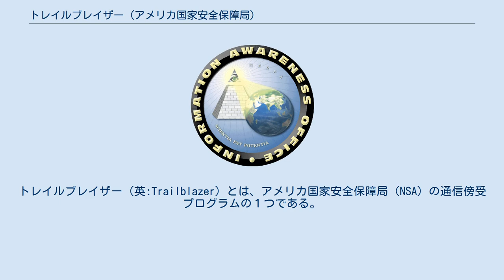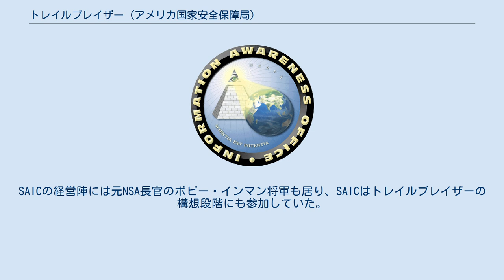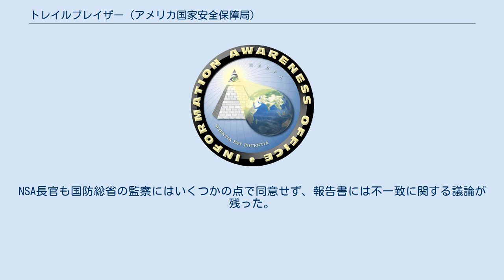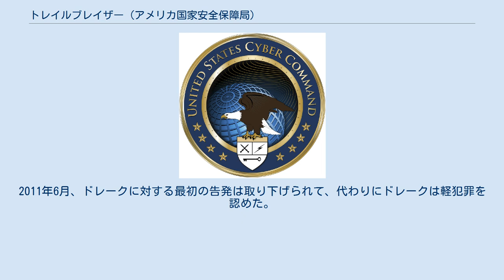トレイルブレイザー (アメリカ国家安全保障局)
トレイルブレイザー（英:Trailblazer）とは、アメリカ国家安全保障局（NSA）の通信傍受プログラムの１つである。
開発を巡ってNSA内部で激しい対立があり内部告発が行われ、国防総省の調査で予算超過や目標未達が明らかになり中止された。
 トレイルブレイザー（先駆者）は、インターネットなどの通信ネットワーク上のデータを解析するアメリカ国家安全保障局（NSA）のプログラムで、携帯電話や電子メールなどの通信手段を使う人物を追跡しようとした 。
しかしNSAには既に別の試作プログラムが存在し作動に成功していた為、無駄使い・詐欺・濫用であるという意見があった。
また国内に対する令状のない盗聴は禁止されており、法律違反・憲法違反に加担できないという思いもあった。
NSA職員のJ・カーク・ウィービーやウィリアム・ビニーやエド・ルーミスは内部告発を行って、下院情報問題常設特別調査委員会のダイアン・ロークと共に国防総省監察総監室（IG）に訴えた。
監察総監室はこの訴えを受理して調査を始め、2005年中盤までに調査を終えた。
調査結果の大部分は秘密で、公開された報告書は激しく（90%）削除編集されていた。
オリジナルの報告書は重要機密とされ、閲覧できる人は限られていたが、最終的にトレイルブレイザーの開発は中止になった。
 不正の告発は連邦議会や上級官庁の監察を仰ぐという制度上認められた行為のはずだったが、国内盗聴の原則禁止政策の緩和を進めるブッシュ大統領やオバマ大統領からは白眼視された。
内部告発者達は武装した連邦捜査局の捜査官達に急襲されて取り調べを受けた。
政府は国防総省の報告書にサインした人はみんな起訴すると脅して、最終的にNSAの上級幹部のトーマス・アンドリュー・ドレークを追及することにした。
ドレークは内部から報告を助けて、プロジェクトについて証言した人物だった。
その後、ドレークは1917年に成立した大昔の1917年諜報活動取締法で告発された。
ドレークの弁護士は報復だと主張し 、告発は取下げられた。
ドレークはコンピューター詐欺と濫用防止法の軽度の違反と市民的不服従を認めた。
市民的不服従はドレークを支援したジェスリン・ラダックの政府説明責任プロジェクトが命名したものである。
 NSAにはトレイルブレイザーより以前にシンスレッド（細い糸）という同様のプログラムがあった。
これは合衆国市民が生まれ持つプライバシーを守るためのプロジェクトで費用も安かったが、NSAはシンスレッドではなくトレイルブレイザーの新規開発を選んだ。
トレイルブレイザーは後にテロリスト監視プログラムやNSAの令状なしの監視の一部になった。
 2002年にNSAは技術実証のたたき台の開発のために、軍需企業のサイエンス・アプリケーション・インターナショナル・コーポレーション（SAIC）社が主導する共同事業体を選定して、2億8000万ドルの契約を結んだ。
このプロジェクトにはボーイング社、IT企業のコンピューター・サイエンス・コーポレーション社やブーズ・アレン・ハミルトン社などが参加していた。
プロジェクトの監督者はNSAのウィリアム・B・ブラック・ジュニア専門官だった。
ブラックはNSAからSAICに転職し、2000年にNSA長官のマイケル・ヘイデン将軍によってNSAに再雇用された人物だった。
SAICの経営陣には元NSA長官のボビー・インマン将軍も居り、SAICはトレイルブレイザーの構想段階にも参加していた。
 国防総省の監察総監室の監査報告書（削除編集版）、NGO団体の政府監視プロジェクトなどが情報公開法により入手した。
 その後、NSAの監察総監室はトレイルブレイザーに関する報告書を作成し、「不適切な契約に基づくコストの増大、作業記述書の管理規定の非順守、請負作業員の過大な労働単価について論じた」。
2004年のアメリカ国防総省の監察総監室の報告書もこのプログラムを批判した（下記参照）。
報告書は「NSAは国家の安全保障の火急の必要性を無視した」とし、「トレイルブレイザーの事業遂行は乏しいのに非常に高額である」と論じた。
一方、プロジェクトの契約会社の中には国防総省の監察に協力すると「経営上の仕返し」の恐れがあると心配している会社もあった。
NSA長官も国防総省の監察にはいくつかの点で同意せず、報告書には不一致に関する議論が残った。
 2005年、NSA長官のマイケル・ヘイデン将軍は上院の公聴会で、トレイル...